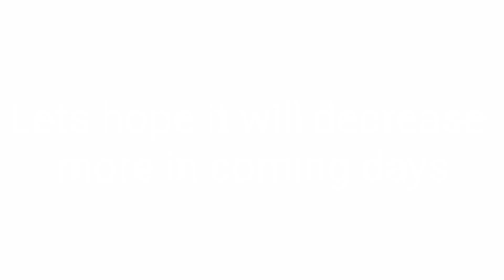TODAY'S GOLD PRICE IN MARKET 27 MAY/ఈరోజు బంగారం ధరలు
today's gold price in market 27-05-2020

RSL1MAYLIEUC